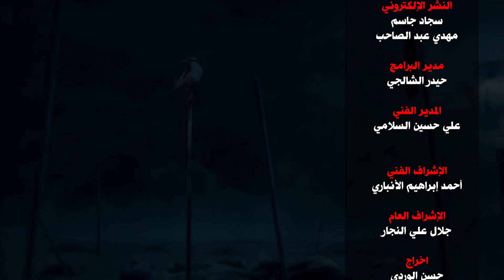برنامج :: نسوة كربلاء :: (الحلقة الرابعة)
للنساء دور مهم في نصرة الإمام الحسين عليه السلام